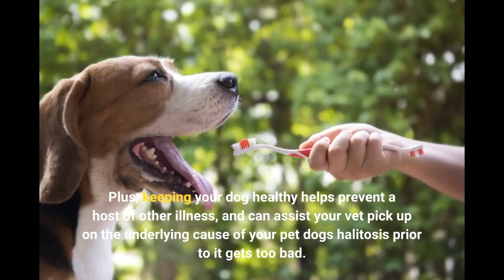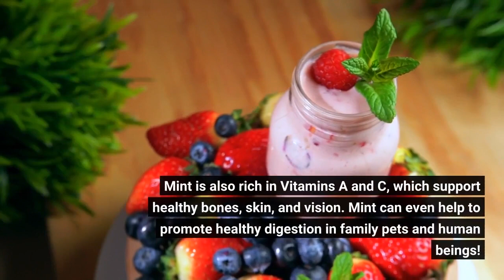How fix dog bad breath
How to fix dog bad breath

Plus, keeping your dog healthy helps prevent a host of other illnesses, and can assist your vet to pick up on the underlying cause of your pet dog's halitosis before it gets too bad. There are other oral health products aside from canine toothpaste on the marketplace, including unique oral health diets, dental chews, and water additives. Say farewell to your pet's foul breath today by making a visit with your veterinarian to discuss the possible causes of your pet's foul breath and your treatment choices. Similar to most health issues, avoidance is the very best remedy, so choose up a tube of pet toothpaste and start brushing your pet's teeth a minimum of when a day to avoid oral decay. Is smelly pet breath stopping your snuggle time? But some dogs just aren't into having their teeth brushed the old made way. If this sounds like a furry buddy you understand and enjoy, there are other ways to help keep their breath fresh and teeth tidy naturally! Attempt One of this Natural Treatment For Bad Pet Dog Breath 1 Share a healthy treat with your finest friend. A few minutes in the freezer produces a soothing reward for teething pups! 2 Add a little bit of to your pet's food or utilize it as toothpaste! The Antiviral, Antifungal & Anti-bacterial residential or commercial properties found in coconut oil are a foul breath combating trifecta for pet dogs! Perk! Coconut oil helps keep your pup's coat glossy too! 3 Sprinkle a little onto your pet's food at every meal. Mint is also rich in Vitamins A and C, which support healthy bones, skin, and vision. Mint can even help to promote healthy digestion in family pets and human beings! 4 Include up to a teaspoon of or to Fido's water bowl. The level of acidity in lemon juice assists reduce the effects of germs & combat the buildup of odor triggering plaque and tartar.

✅✅✅Digestive Health Whole Food